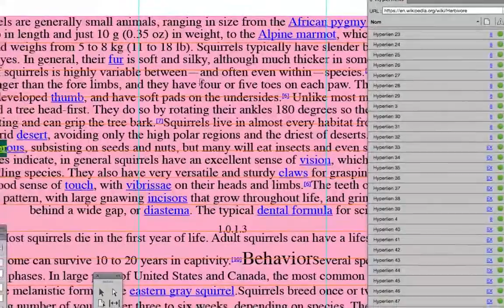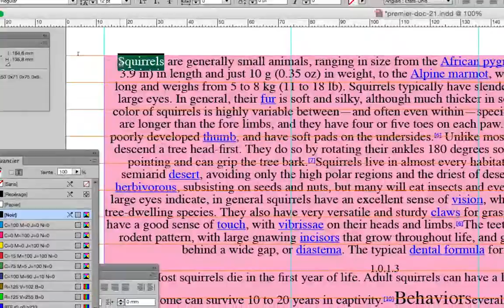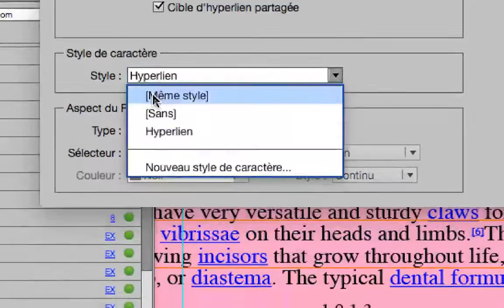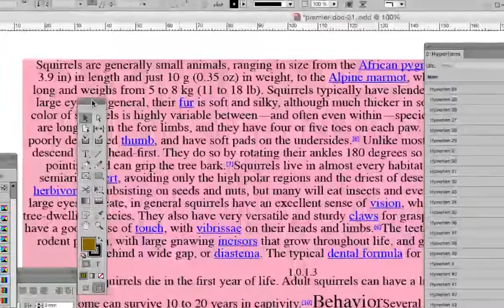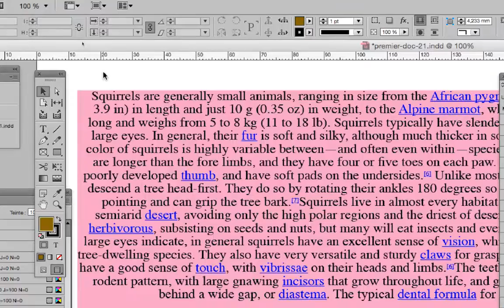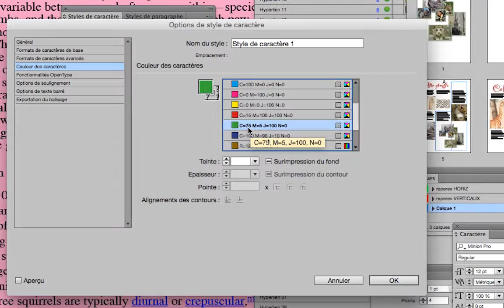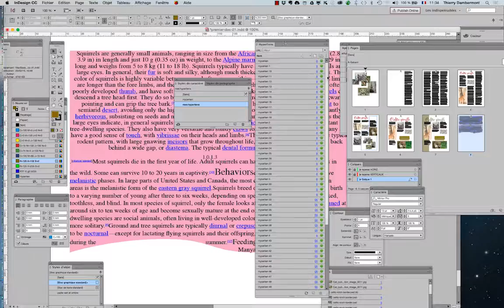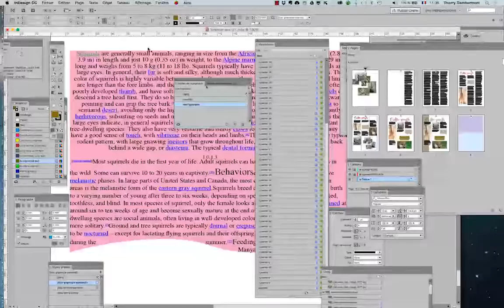part 05, des blocs texte et image de formes irrégulières - ID2016avril 048 Adobe InDesign 720 08min